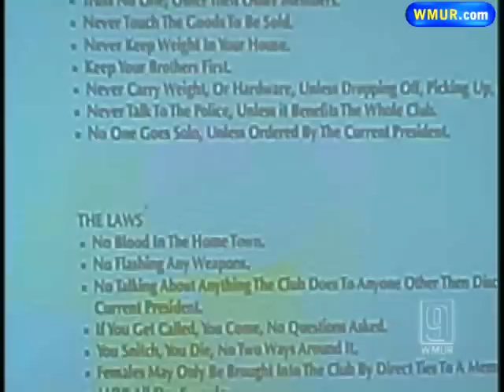Glover Describes Night Mont Vernon Woman Killed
A suspect in the killing of a Mont Vernon woman seemed "euphoric" and "excited" after the killing, according to the testimony of a man who said he took part in the burglary.